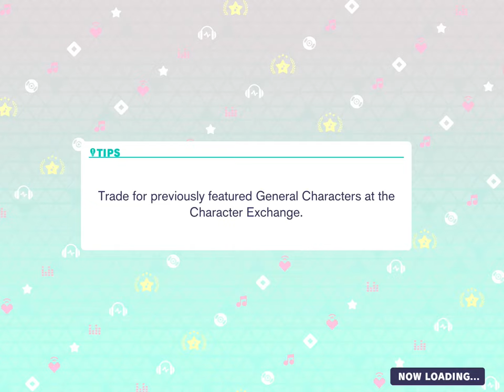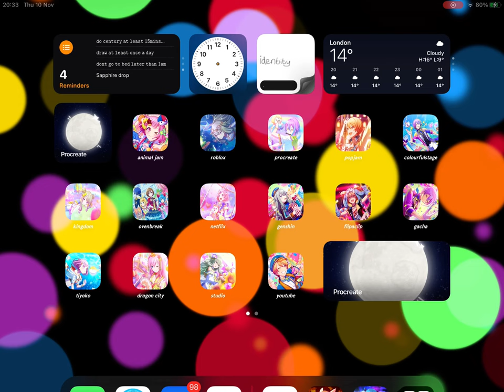HATSUNE MIKU : COLOURFUL STAGE! GAMEPLAY 1 HOUR.. AGAIN?